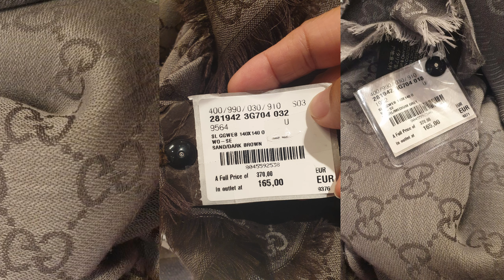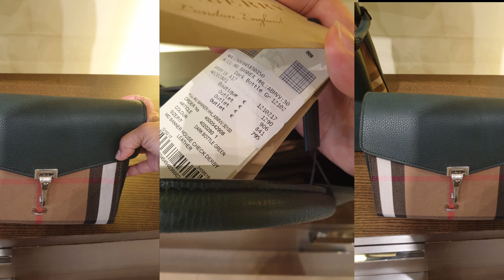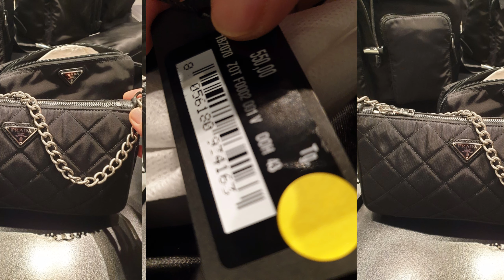CLASSIC LUXURY BAGS | YSL | BURBERRY | PRADA | COACH | MICHAEL KORS | LUXURY SHOPPING VLOG 2020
Hello everyone, please check this out, bags from YSL, Burberry, Prada, Coach and Michael Kors. This is a late upload of my luxury shopping vlog 2020. Since its lockdown i choose to upload this. No latest outlet shopping because of it.